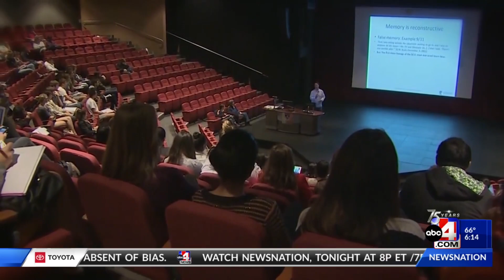Research shows increase in women on Utah boards and commissions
New research shows an increase in women in boards and commissions across the state of Utah.